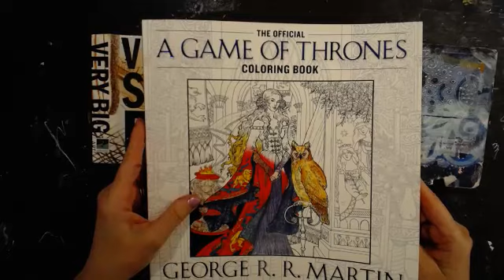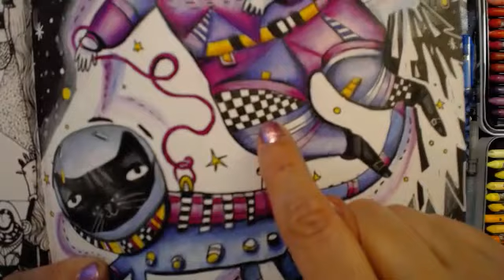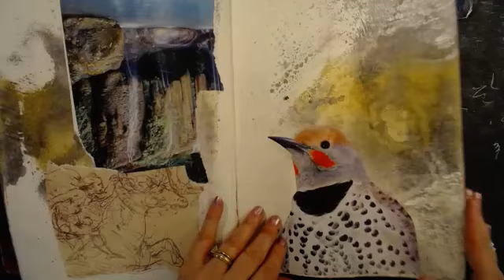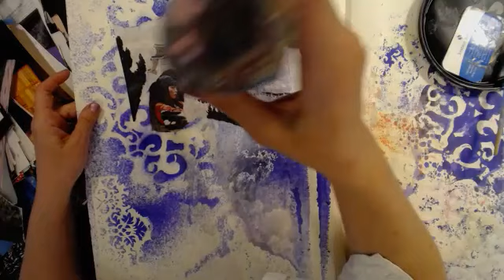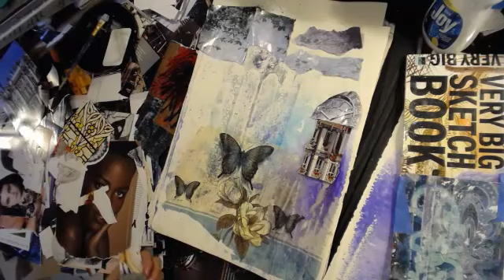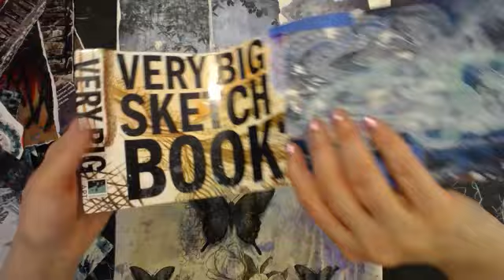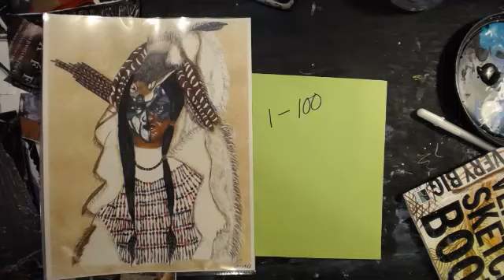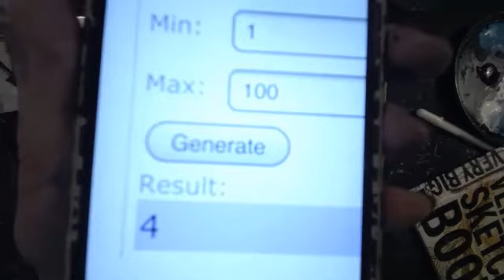Mixed Media Art Journal Page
Playing with mixed media art journal page.